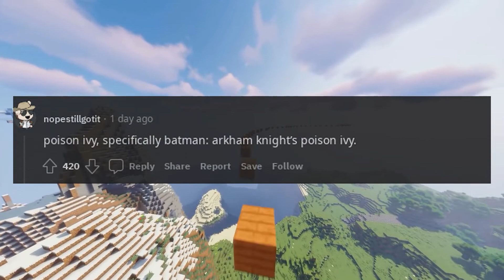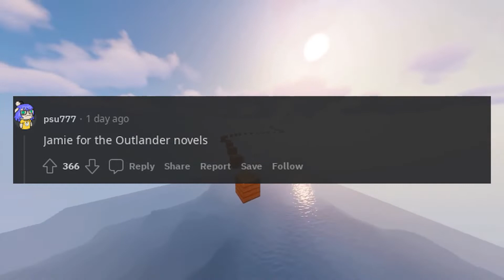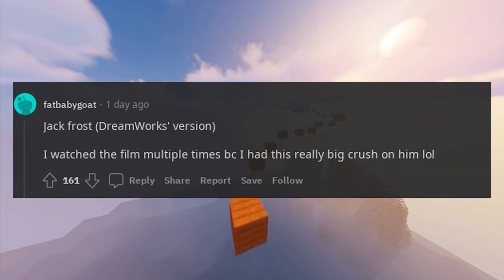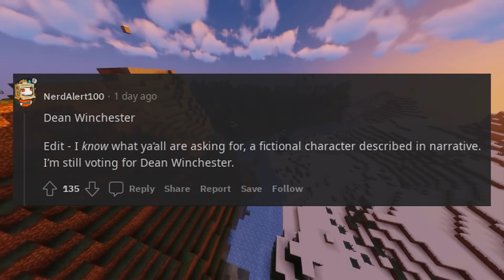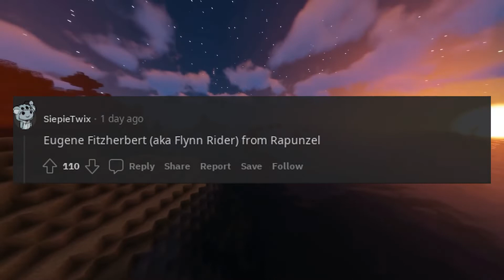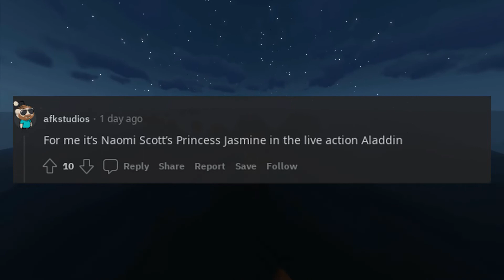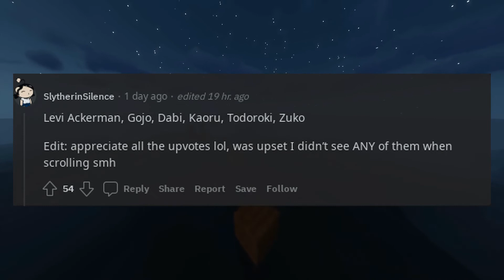Who is the most physically attractive fictional character